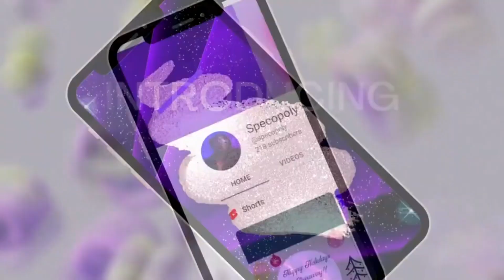Trying My Favorite Classy Modern House Build | The Sims 4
Hello Everyone!

Welcome to the channel! I am so happy to have you here!

Fun Fact: I have played Sims for 23 years. My first Sims game was "The Sims" released on February 4th, 2000. It's incredible and to be here to see how far it's progressed, I still enjoy the many hours of non stop build. Creating unique ways of space and making them modern and luxurious.

Inspiration for the Build: I create simply from my mind. Everything for the build you see here today and on the next video are all things I how do you say just put together. The game allows me to create a blueprint from an architectural and design perspective.

Do you ever play in the house?: Yes, for my Sims Apartment Tours I created Sims with different personalities and different walks of life to live in a roommate style environment or a family environment. To play out two versions of realities. Then I get bored and want to create neighbors for them and build their house. So I never get bored. After 23 years I still play this way.

Would you ever want a job in interior design?: Absolutely 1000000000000%!!!
No question about it. Ever since I worked for Walt Disney World as a housekeeper, I understood a taste of what luxury looks and feels like. Now I used to work in the Wilderness Lodge at Disney. Look at those rooms and those prices. That's where I started as a housekeeper. Then moved to Contemporary Resort which that was more of my style. Then Saratoga Springs. So much wonderful experience then I found my joy in staying in other hotels and became obsessed. Any support to my channel supports that dream. Thank you for that!

How many hours can you play sims?: The longest I've ever played was 2 days straight. It was unhealthy though. I did not leave my room at all. But looking back its a personal achievement I would never want to top. On average I can play Sims for about 4-8 hours depending on how creative I'm feeling.